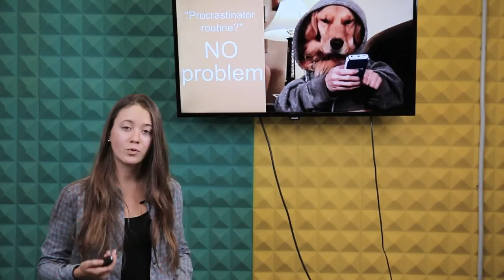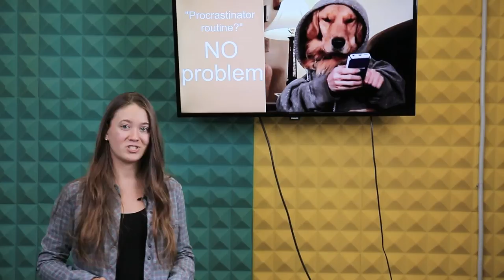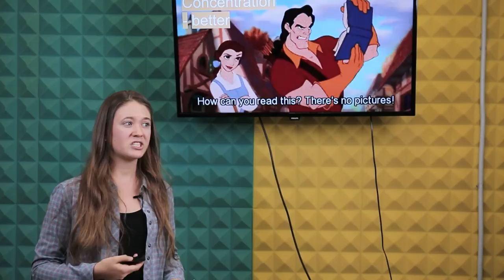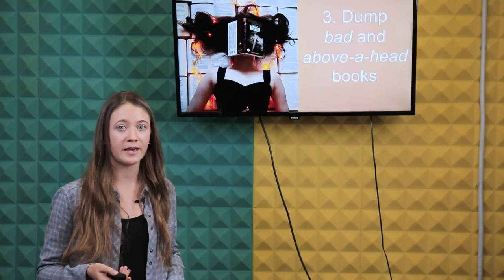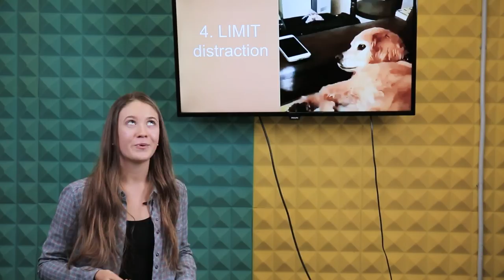Keep calm and read 1 book per week | Yaroslava Yashchuk | NC "JASU"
Telling people every day that I'm too busy to have time for reading and firmly believing in this pseudo-fact, I lied to them as well as to myself.
I changed my mindset and now enjoy leafing through the new pages every week.
Hopefully, by showing others my example, someone will be inspired to try such a kind of a precious habit.

She's an outgoing, thoughtful and intelligent girl who believes that there is a book for everyone.

Facilitator: Anastasia Otroshko